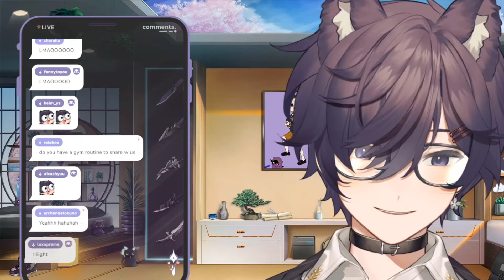Shoto Proves this about his Body after getting Offended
shxtou shoto shotou shxtou clips vshojo nijisanji en niji holo holo stars holostars en